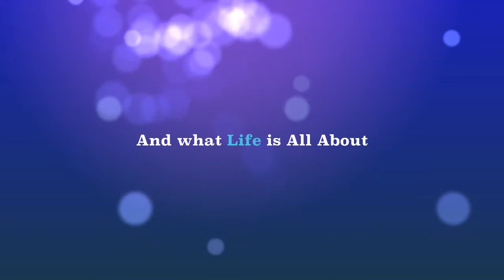Movie Trailer lololol